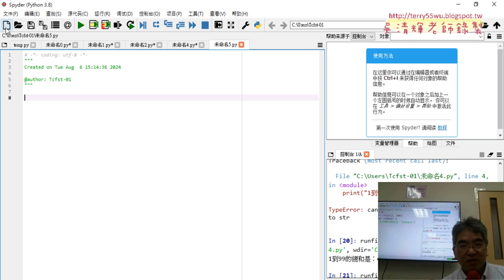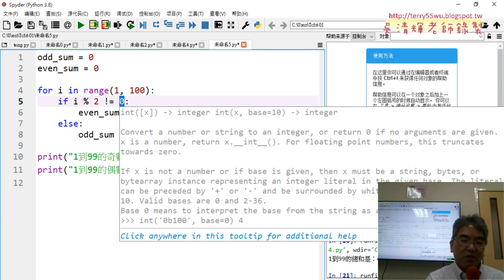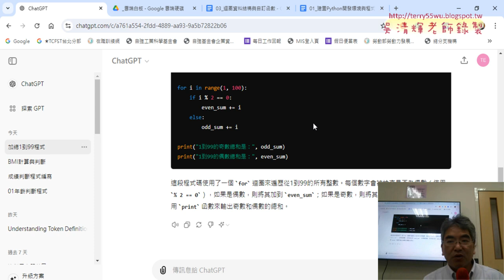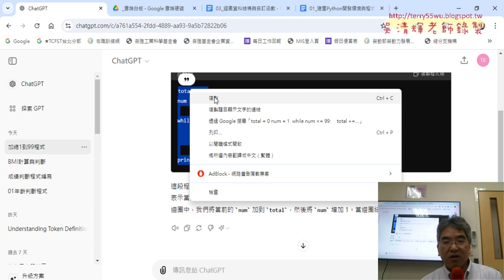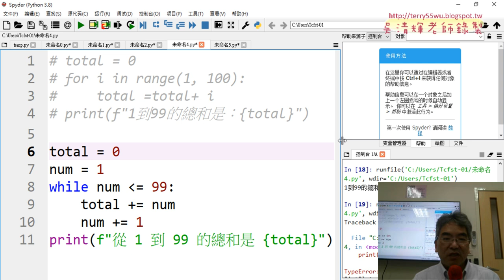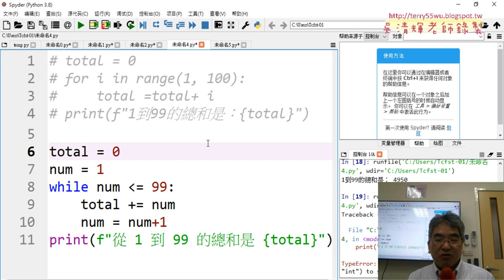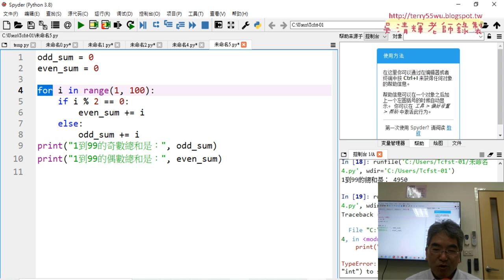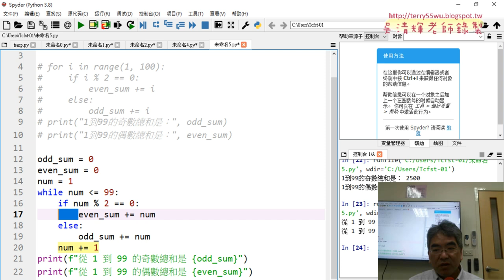07 改為while迴圈版本